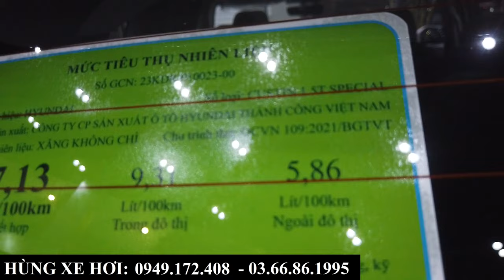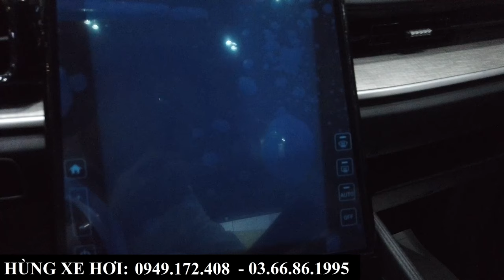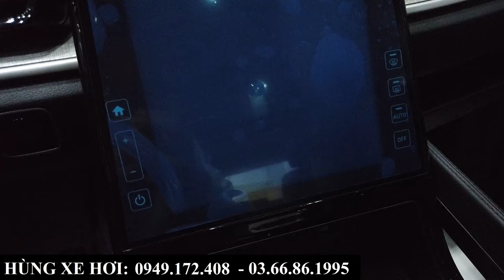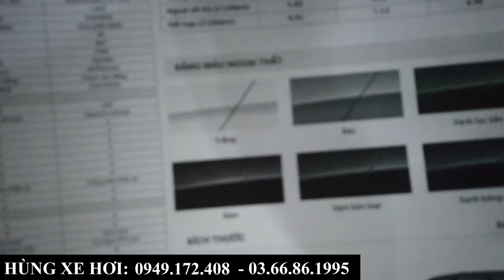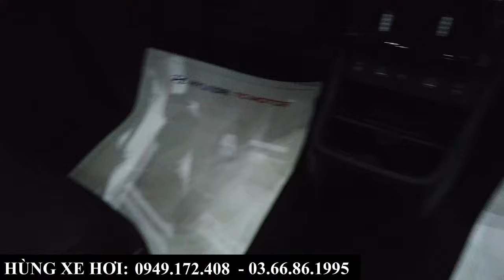Review Hyundai Custin Bản Đặc Biệt Màu Trắng | Giá Xe, Khuyến Mại, Lăn Bánh Tại Bắc Ninh, Bắc Giang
+ Hotline Tư Vấn: 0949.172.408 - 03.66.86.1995